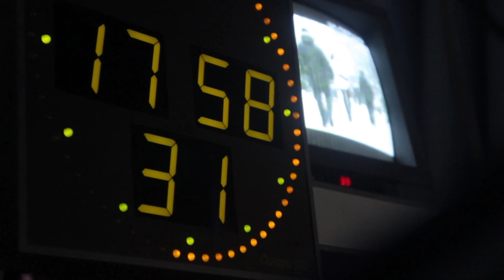Chasse au Coyote tirer a 635 verges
Un magnifique coyote aperçu dans un champ, plusieurs tirs effectués. Le coyote était très calme et essayait de trouver la source du bruit. Un tir à atteint la cible mais malheureusement après de longue heure de recherche j'ai dû rentrer bredouille.